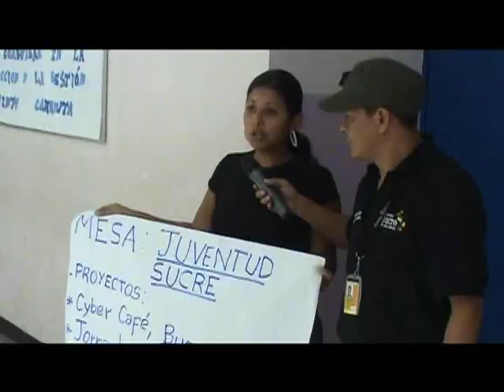Esfuerzos para superar la polarización en Maca-Petare .mp4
Este es un video que compara la realización del encuentro comunitario el año pasado con el de este año en Maca. El año pasado fue interrumpido el acceso al colegio Simón Bolívar de San Blas. Por el contrario, este año se pudo entrar y realizar la actividad vinculada con el Presupuesto Participativo Rumbo Propio de la Alcaldía del Municipio Sucre. Es una pequeña distensión, pero aprendizaje y modelo de que es posible superar la polarización.